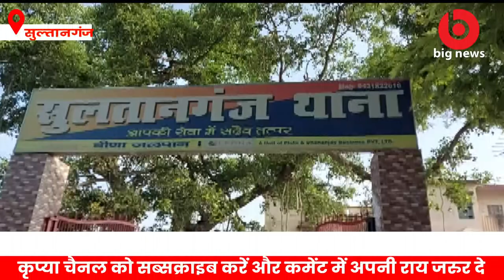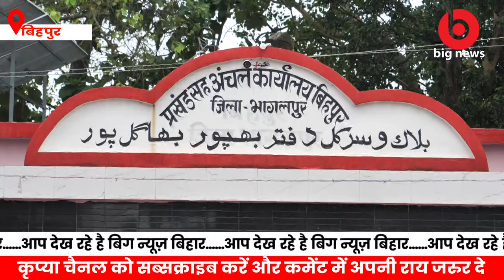Bhagalpur News - 1 October | Bhagalpur News Today | Bihar News